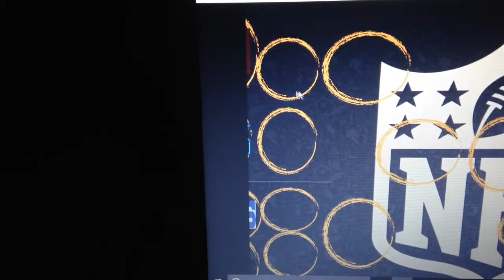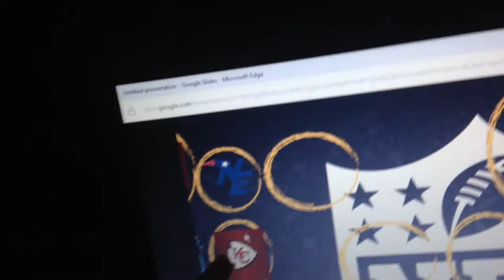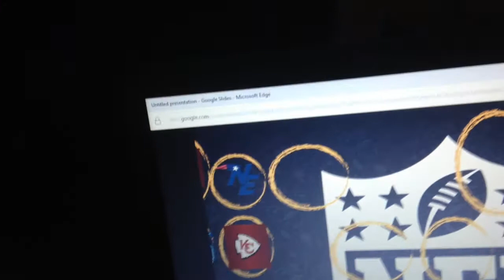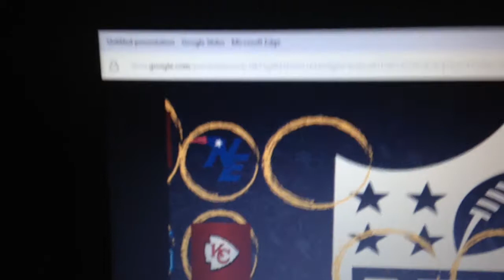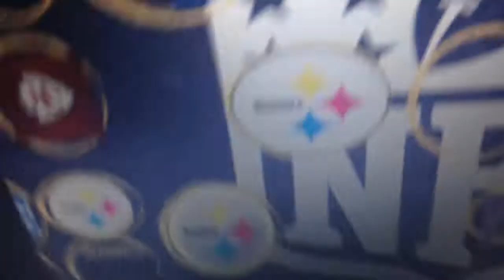My 2018 Playoff Prediction for NFL